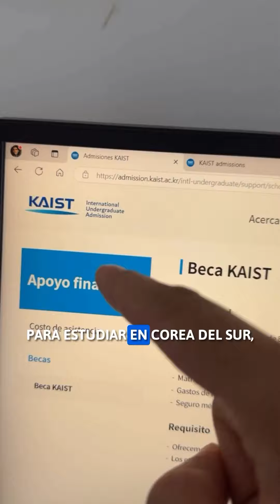Becas KAIST en Corea del Sur 🚀✨ son super generosas y puedes estudiar en muchas áreas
🏆 ¿Quieres ganar una beca? Descubre el método de 5 pasos para estudiar un posgrado en el extranjero SIN GASTAR UNA FORTUNA 👇

Guía:
📘 Descarga la guía completa Aplicaciones Ganadoras de Becas en este enlace